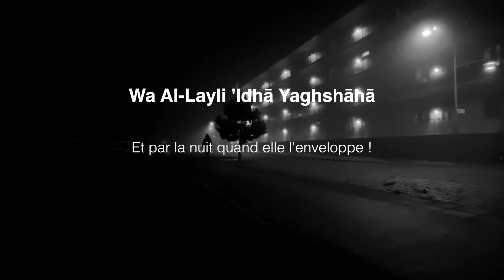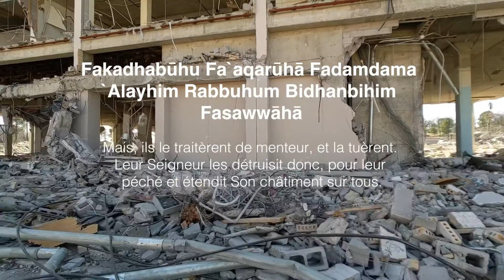Sourate ACH-CHAMS / LE SOLEIL en français | Sourate 91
Ash-Shams (arabe : الشمس, français : Le Soleil) est le nom traditionnellement donné à la 91e sourate du Coran, le livre sacré de l'islam. Elle comporte 15 versets. Rédigée en arabe comme l'ensemble de l'œuvre religieuse, elle fut proclamée, selon la tradition musulmane, durant la période mecquoise.